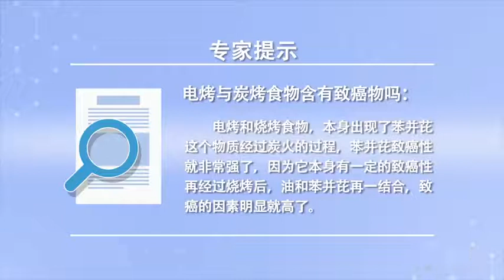电烤与炭烤食物含有致癌物吗 贾玫 北京中医药大学东直门医院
电烤和烧烤食物，本身出现了苯并花这个物质，经过炭火的过程，苯并花致癌性就非常强了，因为它本身有一定的致癌性，再经过烧烤后油和苯并花一结合，致癌的因素明显就高了。所以建议不要吃这种烧烤，尤其是这种反复的油脂的东西。烧了以后油脂在空气中下来再落到火里边，再烧烤出来的这种东西对人体是非常非常刺激的。

Do electric and carbon baked foods contain carcinogens
Grilled and barbecued food, It's a benzoflower, Through the process of charcoal fire, Benzo flower is very carcinogenic, Because it has certain carcinogenicity, After the barbecue, the oil combines with benzo flower, The risk of cancer is significantly higher. So it's not recommended to eat this kind of barbecue, Especially this kind of repeated grease. After burning, the grease will come down in the air and fall into the fire, The barbecue is very exciting to human body.